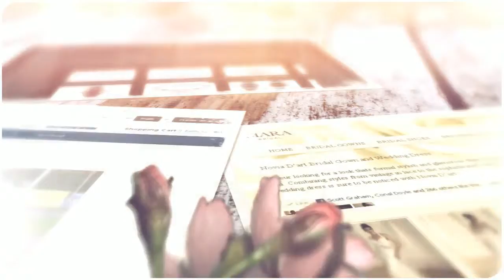Web Design Dublin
Web design & low cost Seo web designers, based in dublin.